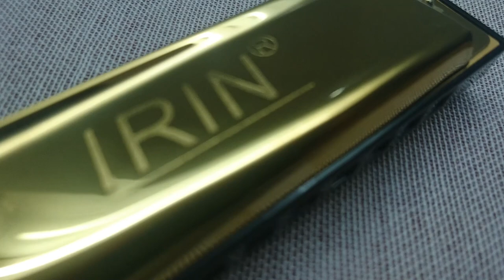IRIN 10 Hole Harmonica: $4 Budget Harmonica for Beginners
Review of IRIN 10 Hole Harmonica Key of C in Gold Colorway

Brand: IRIN
Manner of Articulation: Diatonic
Hole Number: 10
Body Material: ABS, Metal, Resin